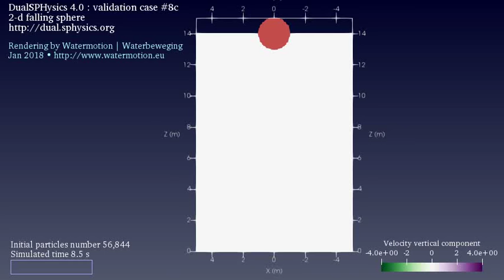2-D falling sphere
Rendering of validation case # 8c of DualSPHysics 4.0 visualized with Paraview 5.4.1 | Best watched in HD
Model set-up and settings by the DualSPHysics consortium in their own wording this is a "2-d falling sphere that uses laminar plus SPS viscosity. Validation data from Fekken (2004) and Moyo and Greenhow (2000)"